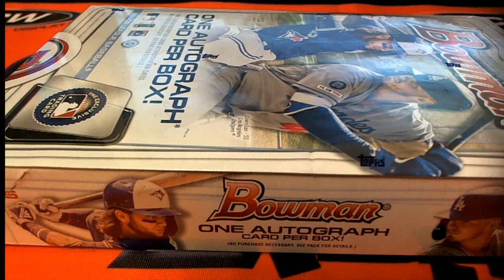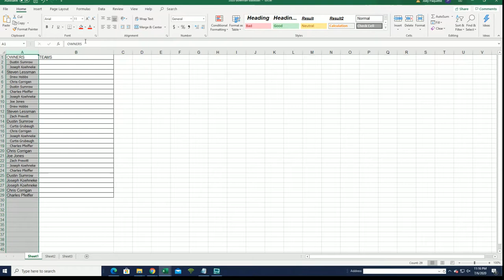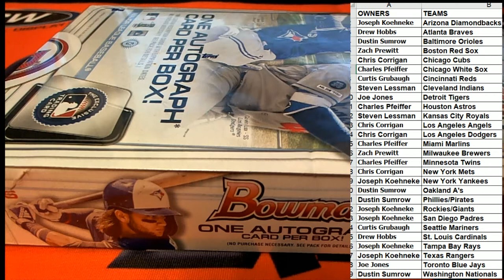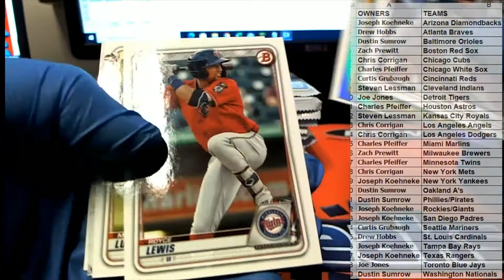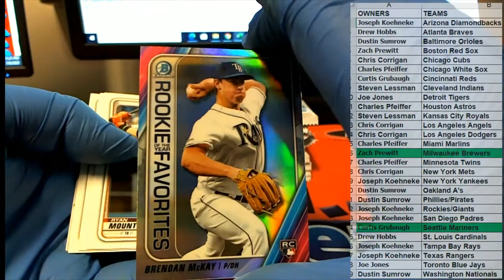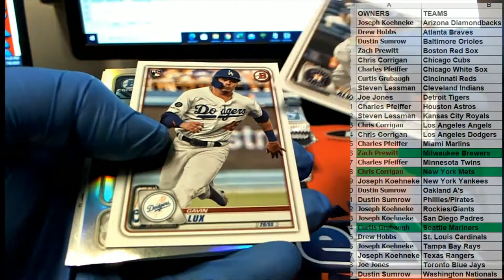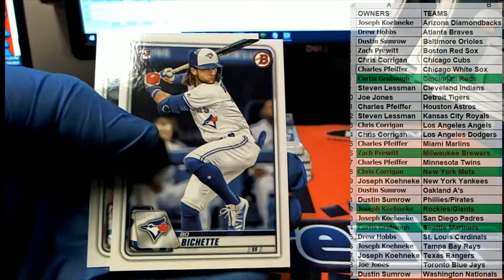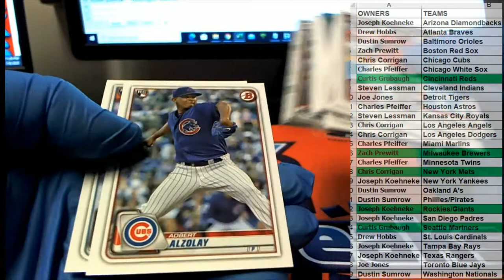2020 Bowman Baseball Hobby ID 20BOWHOBBY324